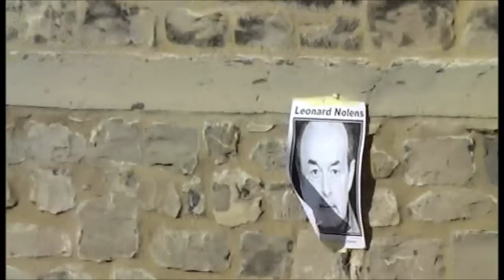Reclamecampagne Leonard Nolens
Reclamecampagne gemaakt naar aanleiding van de Prijs!, een wedstrijd voor jongeren rond de Vlaamse dichter Leonard Nolens.

Acteurs:

Edward Lecomte
Thea Vander Vennet
Mathieu Desmet

Camera:

Lukas Hellebuyck

Muziek:

-The Beatls - Ob-la-di, Ob-la-da
-The Dead Kennedy's - Holiday in Cambodia
-Skyrim - Dragonborn (theme)